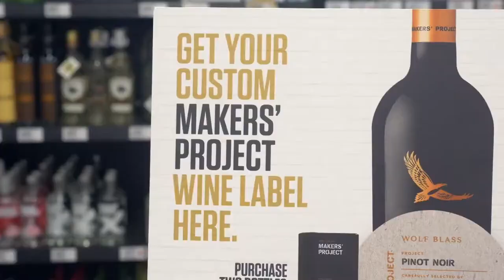Wolf Blass Makers' Project Custom Wine Label Dan Murphy's Activation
MAAKE were tasked with creating a fun and engaging in-store brand experience to launch Maker's Project, an exciting new range from Wolf Blass.

We developed a custom app that allowed the consumer to create their own custom wine label on the spot, and also create a unique label for a gift box, including their own photo.

The activation was rolled out in select Dan Murphy's stores Australia wide and was incredibly successful in both engaging the consumer and driving sales during the promotional period.